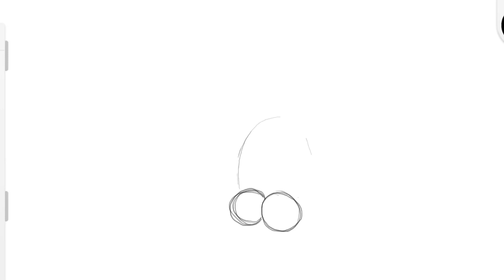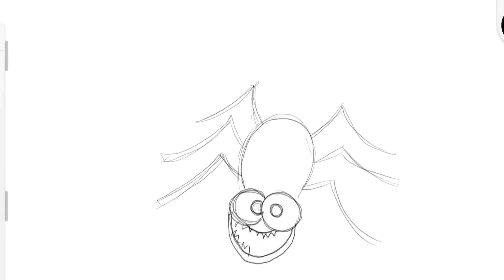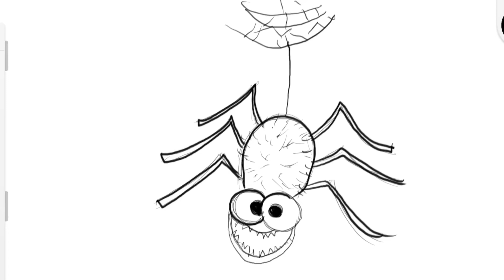dibujo de araña fácil | cómo dibujar araña fácil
kolay örümcek nasıl çizilir,3 boyutlu örümcek çizimi,how to draw a spider,how to draw spider easy,spider drawing easy,easy spider drawing,como dibujar una araña fácil,cómo dibujar araña,dibujo de araña